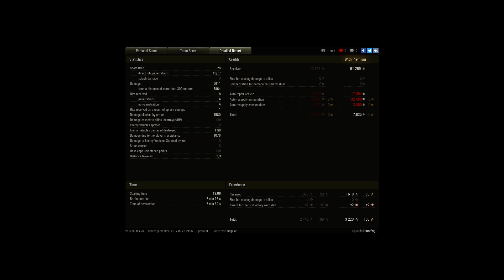strv103B 8 kill, 2 blind ,Top Gun, High Caliber,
Player: lusiferj [-HWF-]

sorry i can not because i do not know english, i use google translate. :(